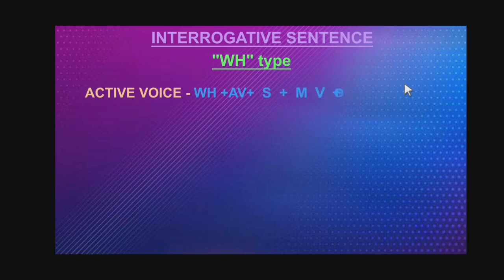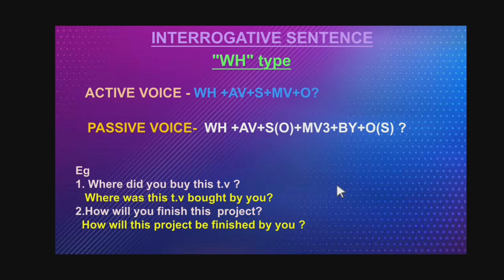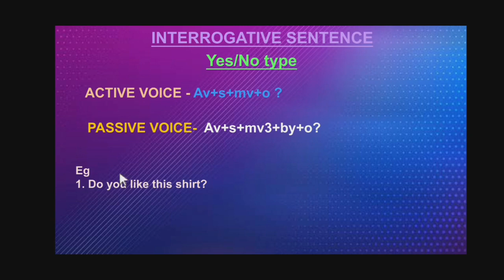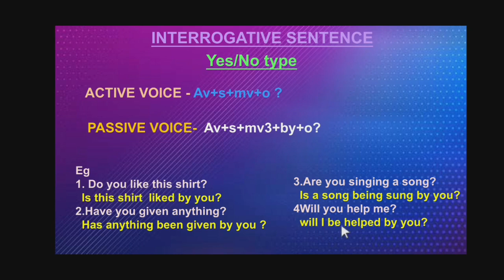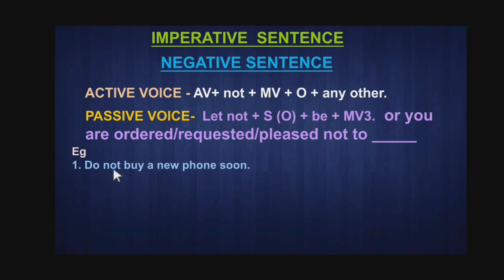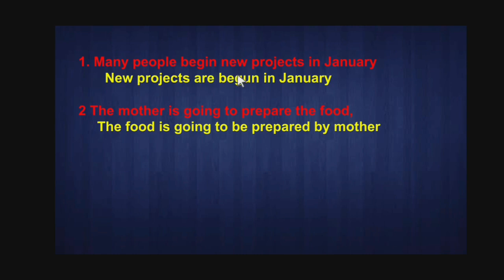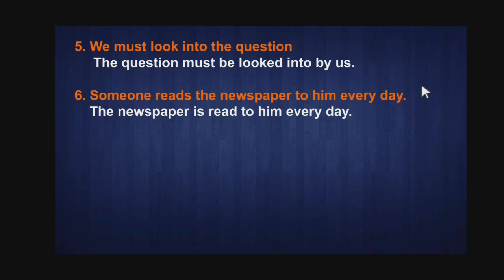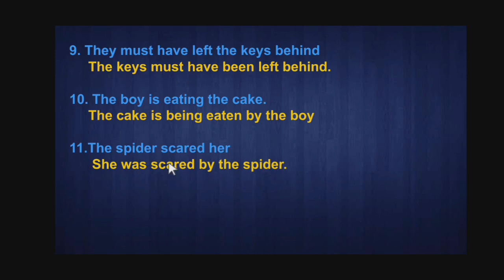ENGLISH grammar (Tamil) active and passive voice part 2